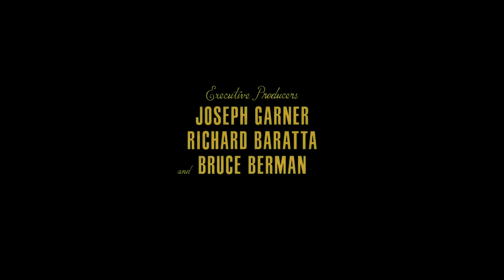Joker (Final Scene with New Music)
I wrote and arranged new music as an excercise/showcase for the final scene of the 2019 film Joker.
I've just cut the hospital scene for better adapt the music with the end credits.

I used plug-ins from Spitfire's LABS free library.

All my respect and admiration to Hildur Guðnadóttir who wrote the original music.

All credits for the film to Todd Philips, DC and the producers of the film.